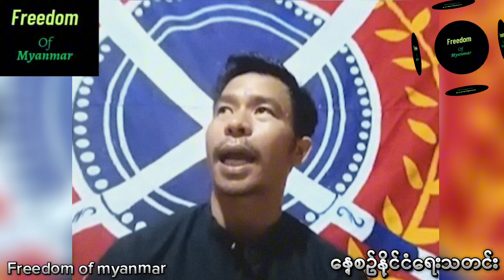ဗိုလ်နဂါး နဲ့ NUGပွတ်တိုက်မှု အခုမှပဲ ရှင်းတောတယ်